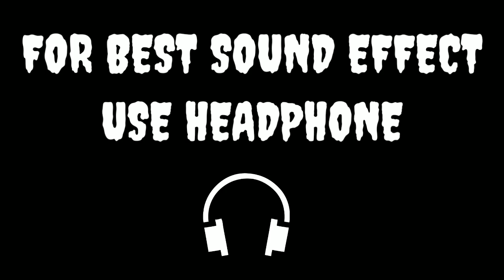Bhoyer Ghotona Episode 14 || ভয়ের ঘটনা এপিসোড ১৪ || 26th September 2020